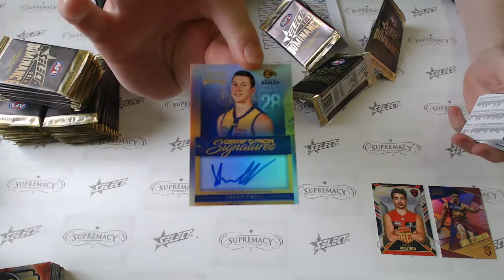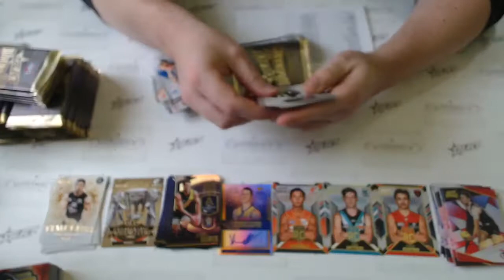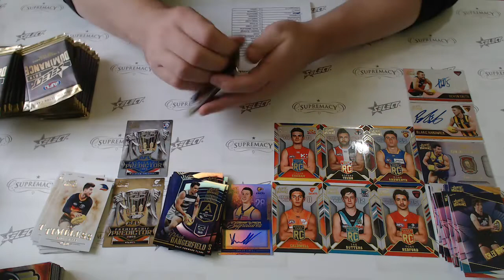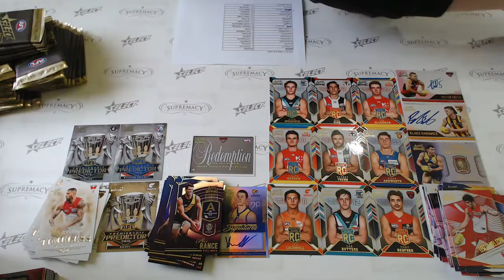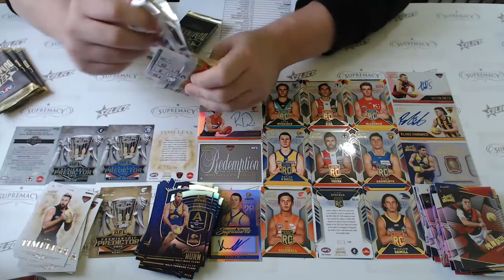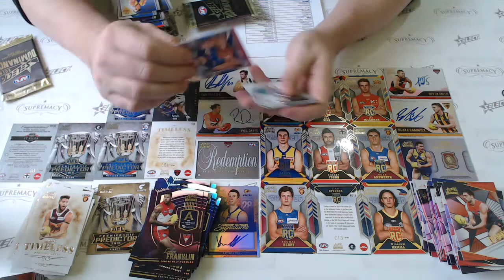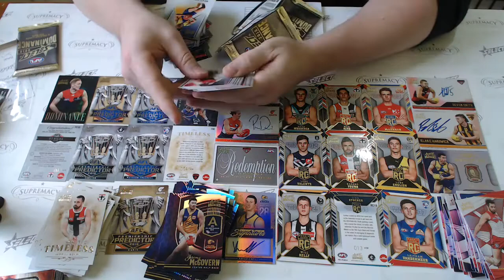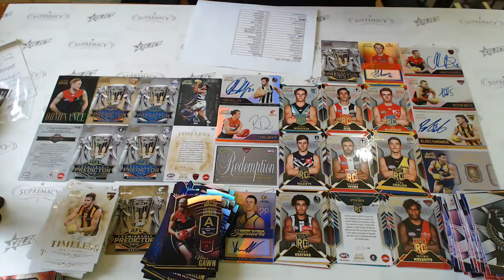2019 Select AFL Dominance #489 - Live Break (28/08/2019)